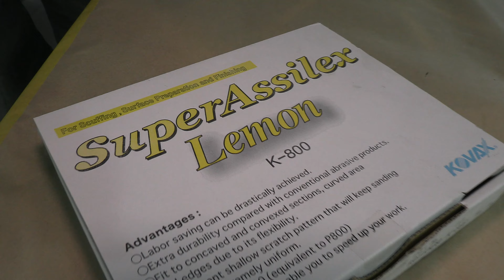A fusion of candy paint, chameleon paint and flake paint!【カスタムペイント】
This flakes change from Blue to purple depending on the angle of reflection of the light.

This custom paint video is released by [custom z warriorz] in Kimitsu City, Chiba Prefecture.

Painter: warriorz japan (Mr.K)
Glitter: Magic Flake Red Dragon

Candy painting,
Flake painting,
Custom paint,